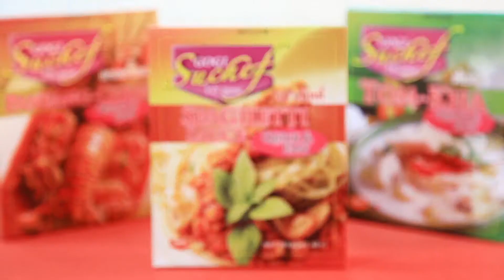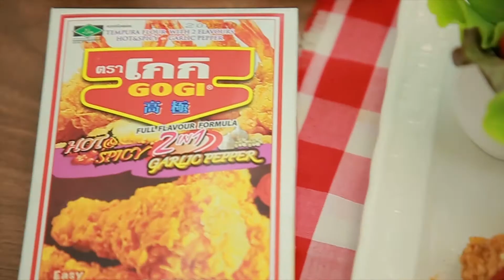คอร์นด็อก CH